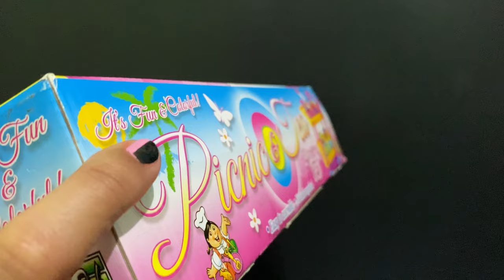9 MINUTES SATISFYING WITH UNBOXING PICNIC & TEA PARTY PLAY SET TOY REVIEW VIDEO | ASMR NO MUSIC